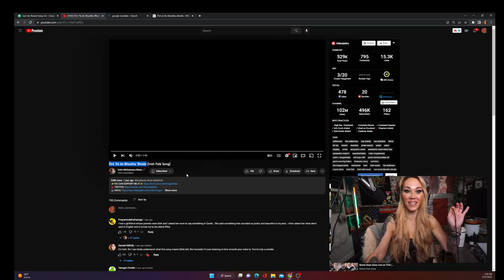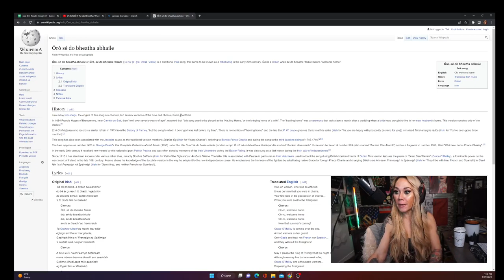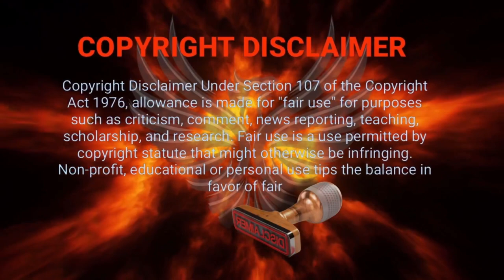Óró 'Sé do Bheatha 'Bhaile Irish Folk Song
Today's reaction is another doation request from my friend Benjamin M! We're reacting to @ColmRMcGuinness the a cappella great again! This song "Óró sé do bheatha abhaile" is an Irish Folk Song!

Here are the lyrics in English!
Hail, oh woman, who was so afflicted,
It was our ruin that you were in chains,
Your fine land in the possession of thieves...
While you were sold to the foreigners!
Chorus:
Oh-ro, welcome home
Oh-ro, welcome home
Oh-ro, welcome home
Now that summer's coming!
Grace O'Malley is coming over the sea,
Armed warriors as her guard,
Only Gaels are they, not French nor Spanish...
and they will rout the foreigners!
Chorus
May it please the King of Prodigy that we might see,
Although we may live but one week after,
Grace O'Malley and a thousand warriors...
Dispersing the foreigners!
Chorus

Absolutely BEA-UTIFUL!

If you want to see more reaction videos make sure you do these 4 things!